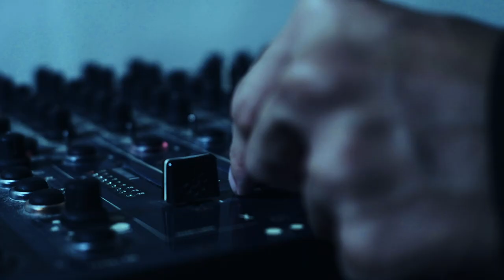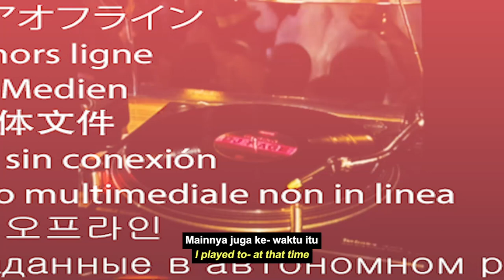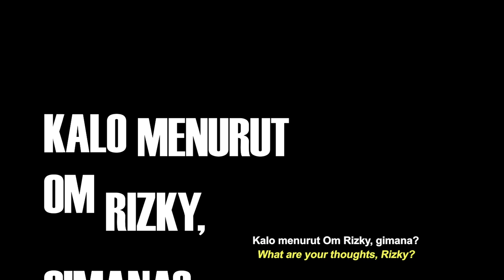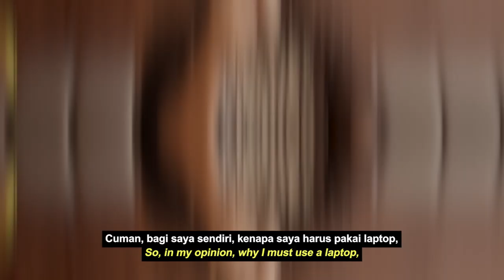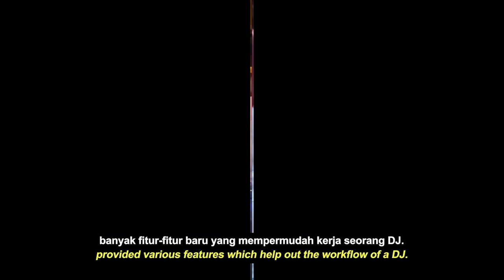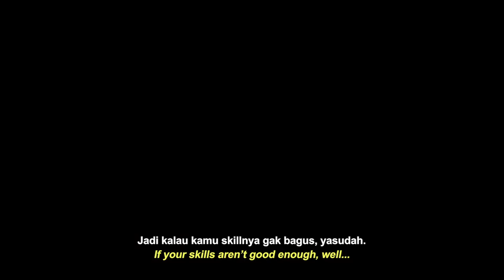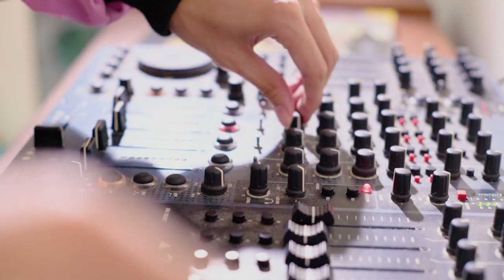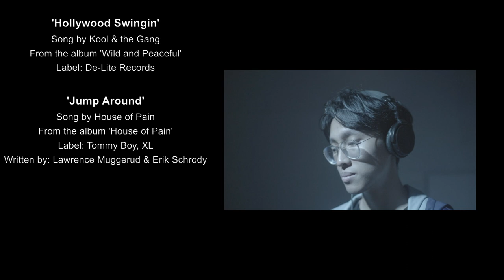DJ 101: How We Play | A Short Documentary Which Bridges the Analog-Digital Divide in DJ Culture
This is a documentary on DJ playing techniques in the analog and digital era, directed by my own son.

When my son was still a child, he said wanted to become a DJ like me. And even though in the end he didn't achieve his dream, it became the trigger for him to create this documentary.

To him, this documentary will be a learning tool for everyone (DJs or not) and a way to share the knowledge and experiences me and my fellow senior DJs have, to the newcoming DJs.

That's all from me, *so enjoy!*

*Credits:*
Director: Kelso Lineus
Producer: Kelso Lineus
Editor: Kelso Lineus

DOP: Silvanus Wibowo
1st: Silvanus Wibowo
2nd: Vincent Jaya
3rd: Andy Karunia
4th: Valentino K.C.

BTS: Valentino K.C.

Gaffer: Freli Manbait
Best Boy: Freli Manbait
Clapper 1: Freli Manbait
Clapper 2: Valentino K.C.

Scoring: Kelso Lineus
Sound Mixer: Kelso Lineus
Sound Crew: Silvanus Wibowo

Transport Captain: Vincent Jaya

Colorist: Kelso Lineus
VFX: Kelso Lineus
VFX Assets: Tiara Putri